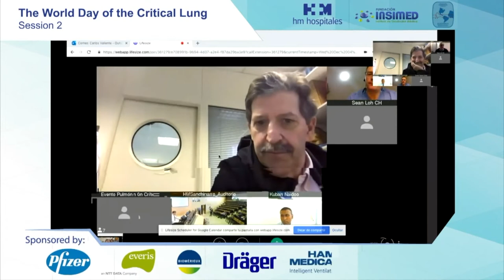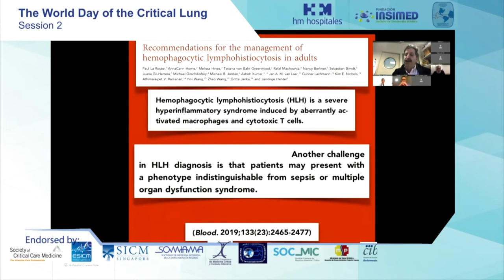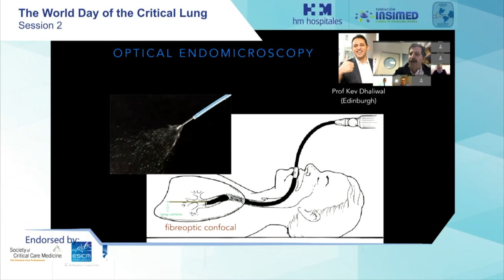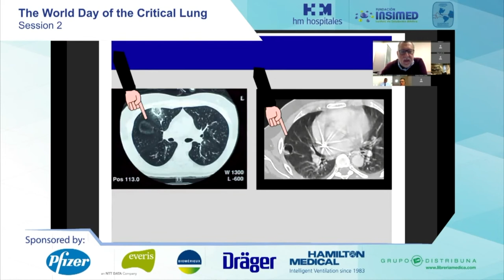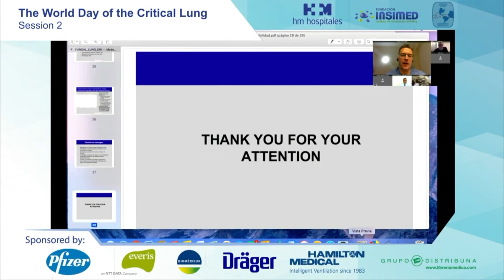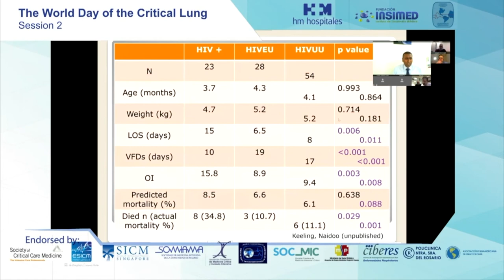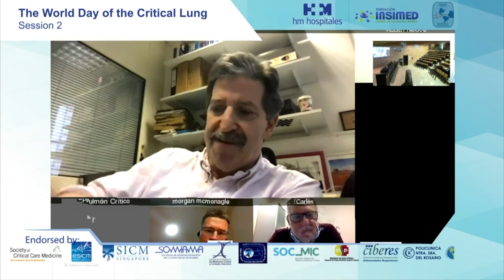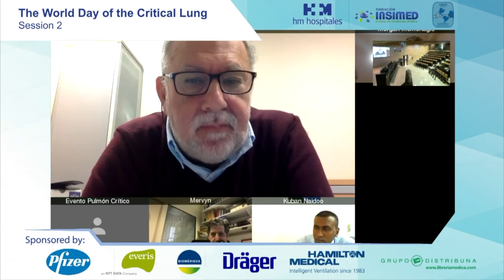youtube video #-6hM7mWYl0k